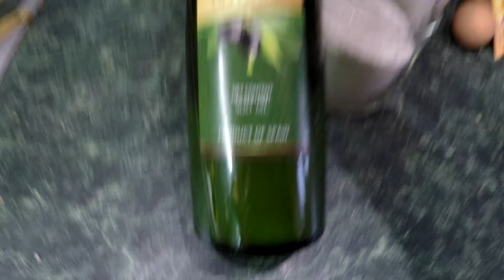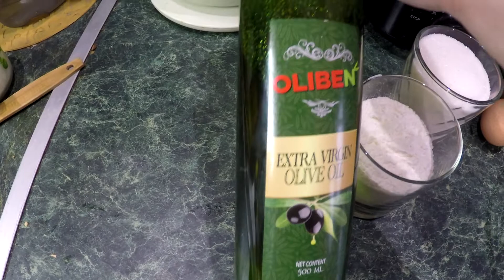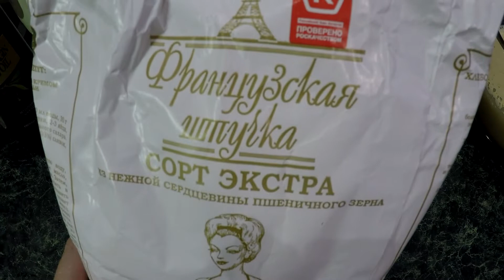ОЧЕНЬ ВКУСНАЯ ШАРЛОТКА с ЯБЛОКАМИ И КОРИЦЕЙ РЕЦЕПТ